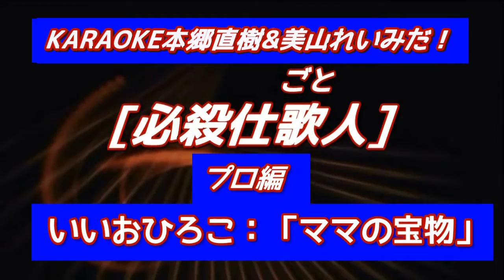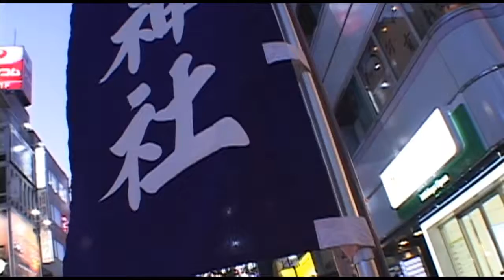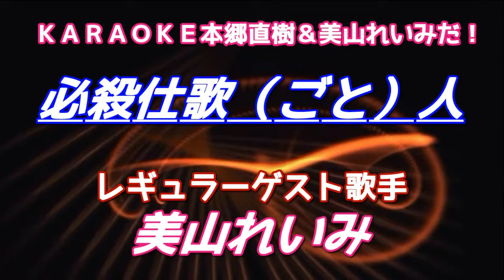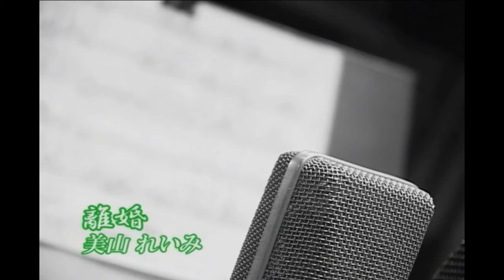③ＫＡＲＡＯＫＥ本郷直樹＆美山れいみだ！2014.11.20ＯＡ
総合司会：本郷直樹・美山れいみ
毎月一回の第３木曜日午後７時～８時30分
1部；ＫＡＲＡＯＫＥ天国：アシスタント・いいおひろこ（飯尾弘子）　　2部：必殺仕歌（事）人：アシスタント・森茂夫
★内容：１１月２９日は公開生番組・ＫＡＲＡＯＫＥ天国に出演の素人の方のみ、高円寺のＳ＆Ｇにて、第②日曜日に山前監督が収録・編集して当日生放送時に送ります。素人で参加希望者を募集しています。YouTube